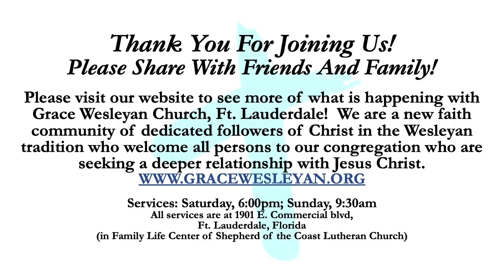Full Service - "Give to God What is God's" - Grace Wesleyan Church Service 10/21/23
"Give to God What is God's" - Grace Wesleyan Church Service 10/21/23